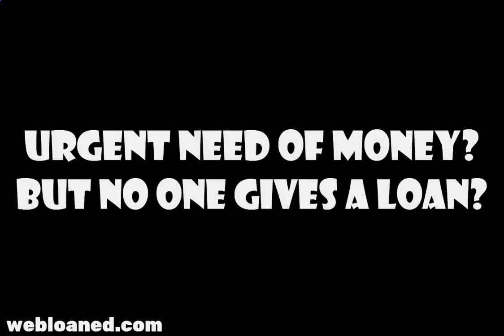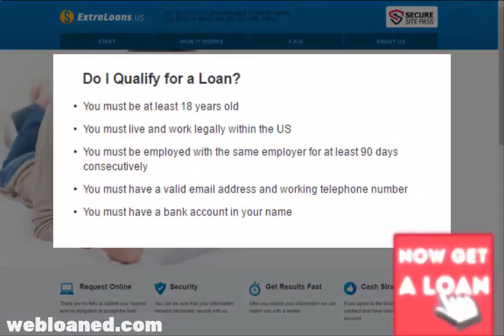Unsecured Bad Credit Loans Fast Payday Loans up to $1,000